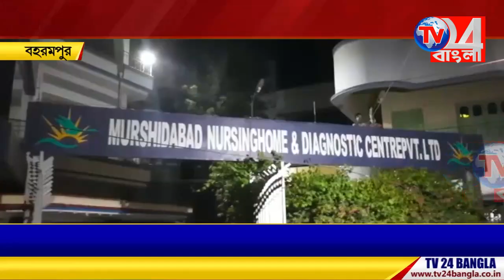চিকিৎসার গাফিলতিতে রোগী মৃত্যু ঘিরে উত্তেজনা বহরমপুরের বেসরকারি নার্সিংহোমে